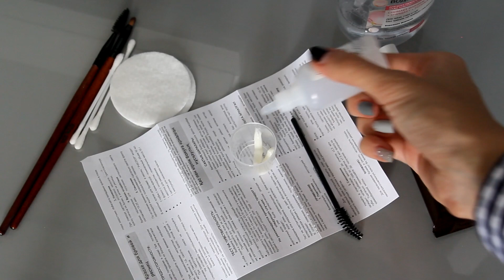Как покрасить брови в домашних условиях? Брови ДО и ПОСЛЕ! Окрашивание/покраска бровей дома. Juliy@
Сегодня я покажу, как покрасить брови в домашних условиях краской для бровей Роколор. На самом деле покрасить брови краской дома совсем не сложно, это занимает не много времени. Чтоб покрасить брови, необходимо замешать краску с окислителем и нанести ее на брови на 15-20  минут. Затем смыть обычной водой или мицеллярной водой.  Покрасить брови можно как дома (в домашних условиях), так и в салонах красоты, но дома вам эта процедура обойдется намного дешевле, так как тюбика краски может хватить на целый год! От типа покраски зависит форма бровей, поэтому необходимо следить за контуром при нанесении. Окрашивание бровей в домашних условиях доступно каждой. Немного тренировок и вы с легкостью будете это делать за считанные минуты. В конце я покажу результат "Брови до и после". Уже после окрашивания легко можно делать коррекцию бровей пинцетом (щипчиками). Надеюсь, что это видео было Вам полезно.

Не забывайте подписываться на канал!

Привет! Меня зовут Юля. По образованию я магистр строительства, но судьба завела меня на просторы интернета. C октября 2015 года я веду свой канал на You Tube, который называется Juliy@ и просто работаю в интернете. Мне это доставляет удовольствие и я хочу, чтоб мои видео несли пользу девушкам, женщинам. На своем канале я рассказываю про уход за волосами и как отрастить длинные волосы. Делаю обзоры косметики и делюсь уходом за собой. Демонстрирую покупки одежды, обуви и аксессуаров. Поднимаю темы похудения, правильного питания и занятий спортом. Снимаю видеообзоры новинок техники для красоты и не только. Делюсь Влогами снимая видео про свою жизнь.